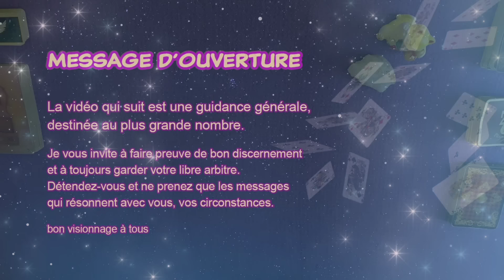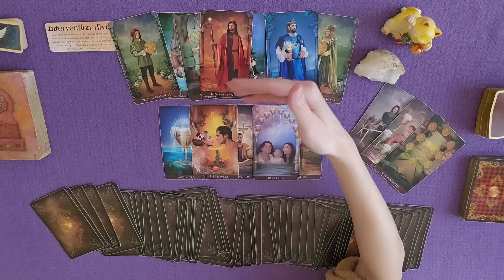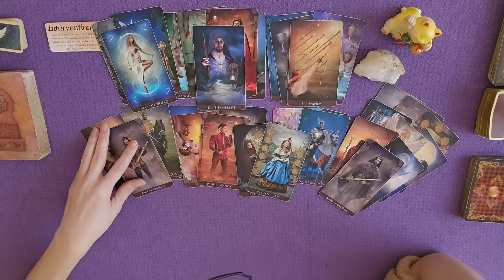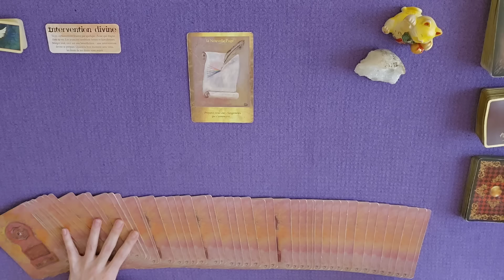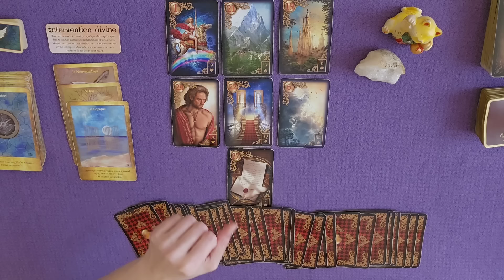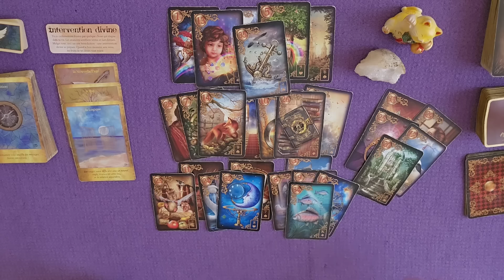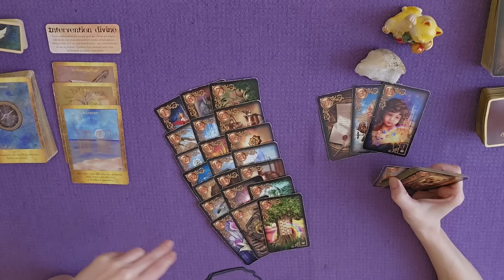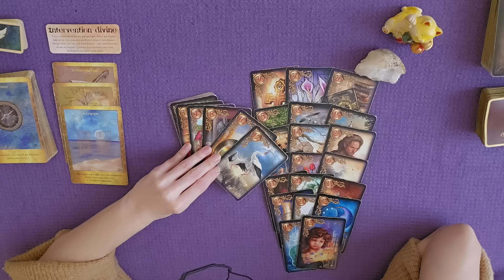Des regrets mettent le doute & pousse à vérifier si un renouveau est possible | GUIDANCE 11 & 12 MAI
guidance du 11 et 12 mai 2024 | Des regrets mettent le doute et pousse
à vérifier si un renouveau est possible !
TIRAGE et ÉNERGIES autour du weekend du 11mai et#12mai #2024 par Laween Dow

00:00 Introduction
00:10 Message du Petit Oracle des Anges
00:54 Message de l'Arcanum Tarot
17:07 Message des 77 d'Aliyass Ké
27:00 Conclusion avec les Portes de l'Intuition

TIRAGE SENTIMENTAL :
29:38 Histoire d'Amour avec le Gilded Reverie Lenormand
43:07 Célibataire
50:10 En couple
56:28 Épilogue